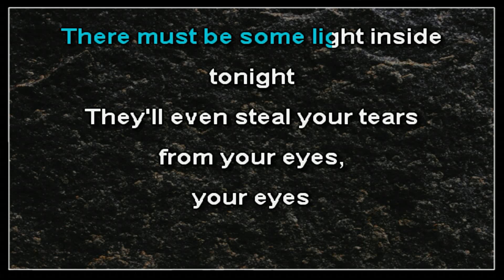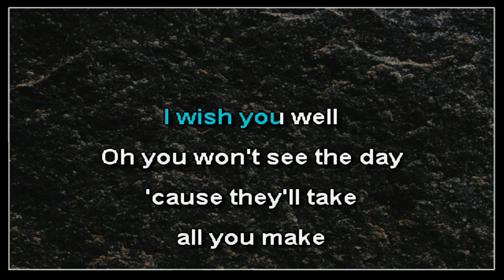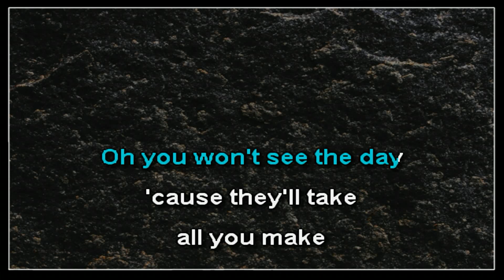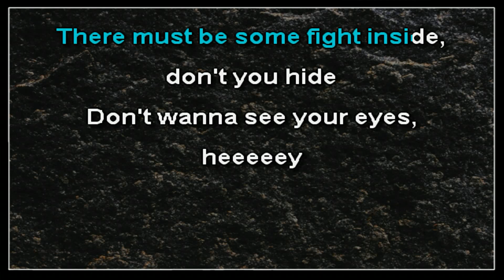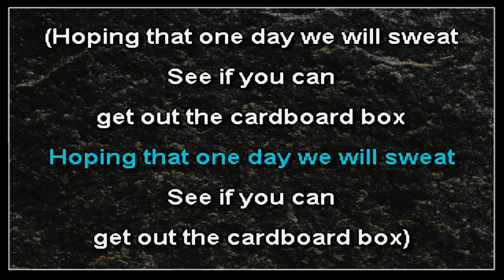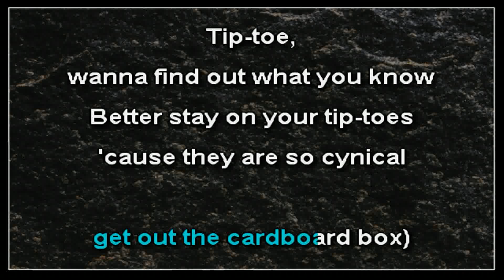Sault - Tip Toe (karaoke)